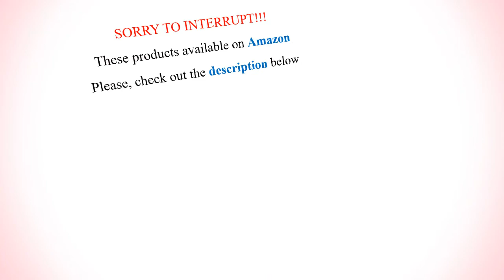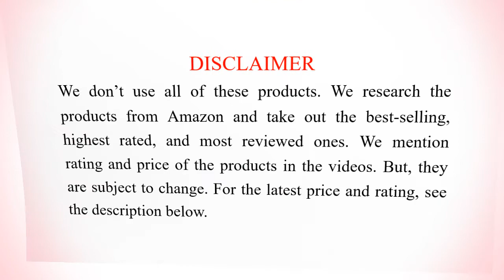10 Best Night Creams for Face | Top Night Face Moisturizers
Maybe night is the perfect time to repair your skin. Our skin gets damaged by the sun rays, ghastly wind, dust, smoke, city grimes, pollutants, and sweating. All these things make our skin aged, help grow dark spots, acne, blackheads, loose skin, and dry skin also.

A good quality night cream or moisturizer can hydrate, recover, brighten, and tighten your skin. Hope, this list of the best night repair creams and moisturizers will be helpful for you.

CHECK OUT THE CREAMS –

10. Olay Regenerist Retinol 24 Night Moisturizer - 4.6 - $46.99

9. Aveeno Absolutely Ageless Restorative Night Cream Facial Moisturizer - 4.6 - $16.14

8. CeraVe Skin Renewing Night Cream - 4.6 - $13.98

7. Pure Biology Premium Night Cream Face Moisturizer - 4.1 - $31.99

6. Neutrogena Rapid Wrinkle Repair Retinol Anti-Wrinkle Night Cream - 4.5 - $15.67

5. L'Oreal Paris Skincare Collagen Face Moisturizer, Day and Night Cream - 4.5 - $9.99

4. NATUREWELL Retinol Advanced Moisturizing Cream - 4.6 - $16.99

3. Burt's Bees Renewal Firming Moisturizing Cream - 4.5 - $15.49

2. Eucerin Q10 Anti-Wrinkle Face Night Cream - 4.6 - $9.99

1. RoC Retinol Correxion Deep Wrinkle Anti-Aging Retinol Night Cream - 4.4 - $16.50